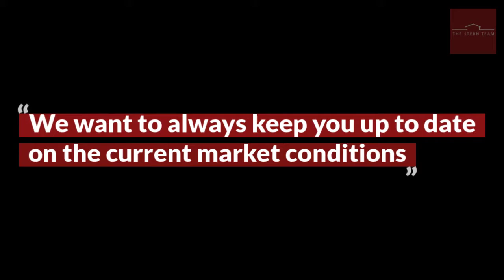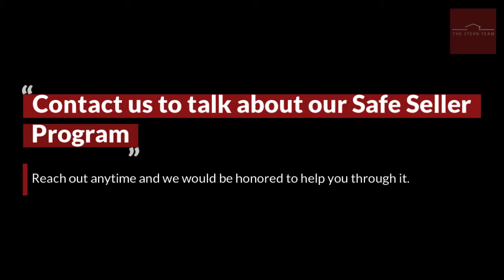The Stern Team: Wasatch Front Real Estate Market Update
With all the uncertainty surrounding today’s market, we wanted to share what’s really going on in Wasatch. If there were more inventory, we’d have more sales. To hear all the numbers from the Wasatch market, watch our latest video.

Joshua Stern
The Stern Team

TRANSCRIPTION: